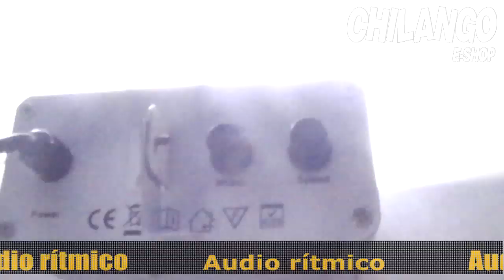ESTROBO LED SMD